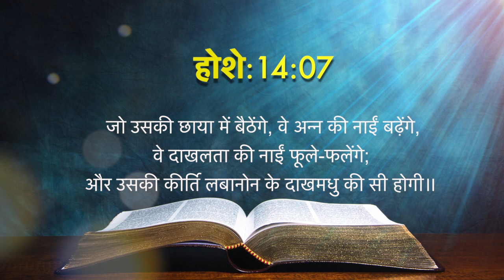Today's Hindi Bible Verse I Today’s Hindi Bible Words [09/05/2021] I Hindi Bible Verse